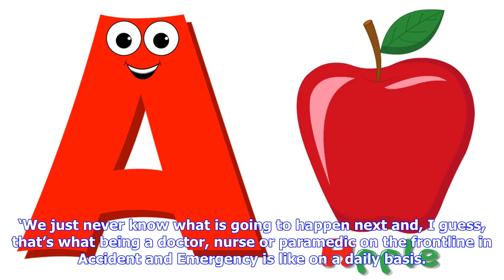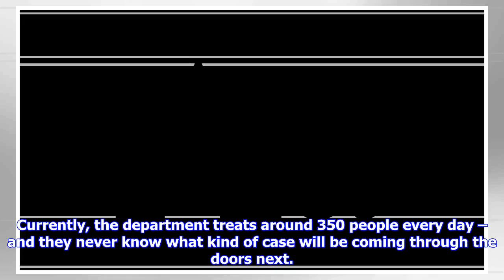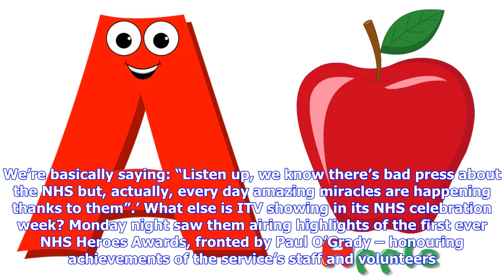Breaking News | A&E Live time, channel, and which hospital will host Davina McCall be at?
Davina McCall is back on our screens – this time marking 70 years of the NHS with new documentary series A&E Live. Despite admitting to having a fear of blood, the presenter will be overseeing the action from Leeds General Infirmary on ITV for the next three nights. Here’s what to expect and when to tune in… What’s going to happen in A&E Live? The three-part show is airing as part of ITV’s week of programmes dedicated to the NHS on its 70th anniversary. It will see Davina follow the drama of the...